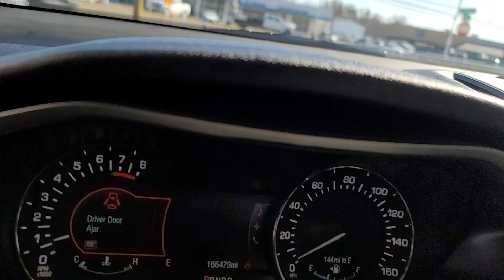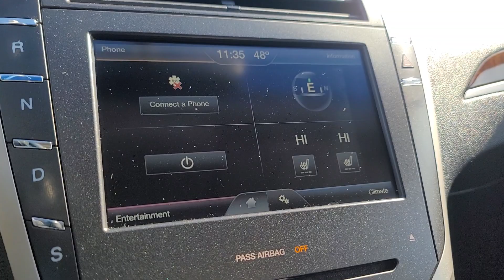2016 Lincoln MKZ Davison, Grand Blanc, Lapeer, Burton, Flint 6-34770TS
Used 2016 Lincoln MKZ Base available in 800 N. State Rd., Davison, Michigan at Hank Graff Chevrolet. Servicing the Davison, Flint, Grand Blanc, Lapeer, Burton, MI area.

MKZ Base
2016 Lincoln MKZ Base - Stock#: 6-34770TS

800 N. State Rd

Recent Arrival!brbrbrFWD 6-Speed Automatic with Select-Shift 3.7L V6 Ti-VCT 24VbrbrAwards:br  * JD Power Initial Quality Study (IQS)